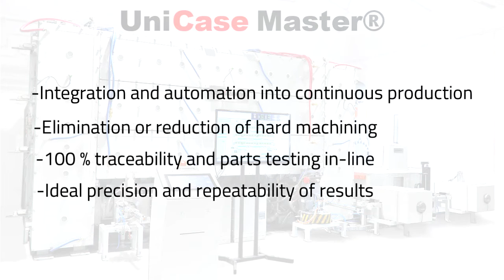The technology that challenges conventional case hardening methods - UniCase Master® by SECO/WARWICK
Carburizing and quenching of steel gears provide the surface hardened teeth and flexible core necessary for a long-lasting gear. Heat treating, especially the quenching process, produces distortion. Distortion is most often corrected by the costly process of post-heat treat machining. The goal of every high-volume gear heat treating process is the elimination or reduction of distortion.

To address the major causes of deformation during heat treatment and create a method for controlling, correcting and eliminating distortion, SECO/WARWICK has developed a new concept – the UniCase Master, a single-piece flow case hardening system.  This system adjusts to the size and shape of the particular gear in order to minimize distortion and ensures the ideal repeatability of results gear after gear. It is a compact system, designed for high-volume gear heat treating, ideal for lean manufacturing configurations.  This system can easily be integrated into machining centers.

SECO/WARWICK is a technological leader in innovative heat treatment furnaces. Expertise includes end-to-end solutions in 5 categories: vacuum heat treatment, atmosphere, and aluminum processing, controlled atmosphere brazing of aluminum heat exchangers and vacuum metallurgy.